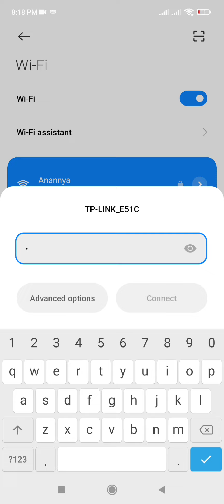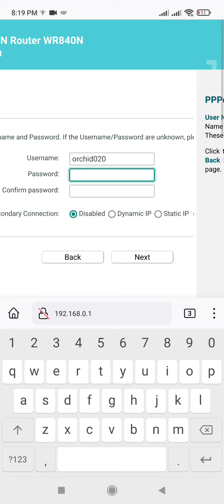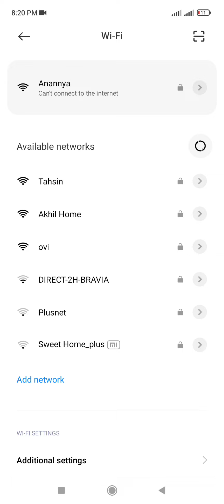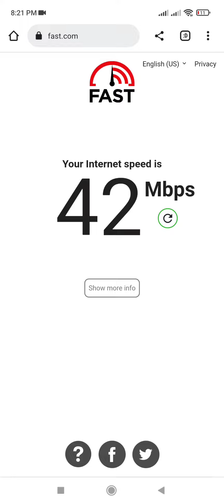Tplink Router Setup | TP-Link set up | Tplink Router Configure